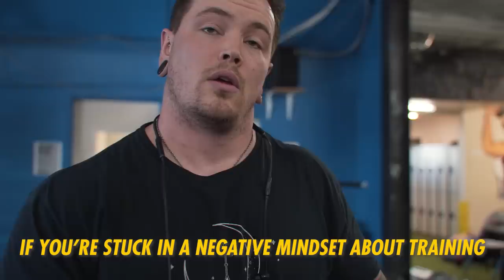Last Training Day Before My Competition